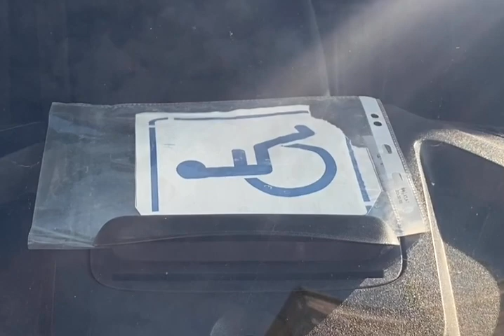Quando arte e bellezza diventano inclusione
Si intitola “La cultura che cura – immersioni sensoriali nel patrimonio di comunità” ed è il progetto sostenuto dalla Cassa di risparmio di Torino e dalla Consulta beni culturali ed edilizia di culto di Piemonte e Valle d’Aosta al quale ha preso parte anche la diocesi di Cuneo-Fossano. Nelle scorse settimane, all’interno di questo progetto si sono svolte una serie di visite guidate a Fossano nella splendida chiesa della Santissima Trinità (Battuti Rossi).